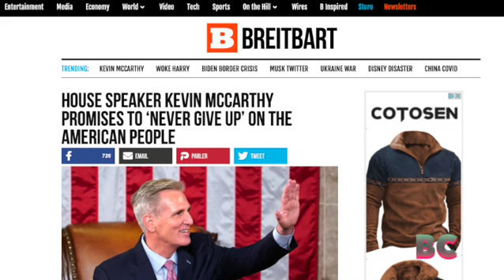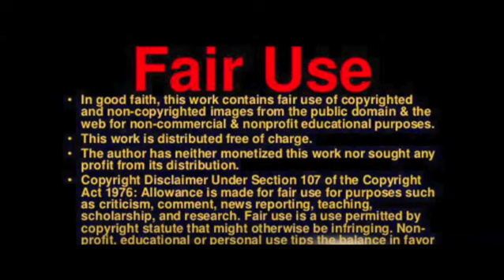House Speaker Kevin McCarthy Promises to ‘Never Give Up’ on the American People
House Speaker Kevin McCarthy told Congress that the lead-up to his Speakership election made clear that he “never” gives up and would “never give up” on the American people during his first address as Speaker.

McCarthy addressed members of the House of Representatives as Speaker of the House for the first time in the early morning hours of Saturday after he secured the speakership on the 15th vote.

“That was easy, huh?” McCarthy joked after being introduced by House Democrat Leader Hakeem Jeffries (D-NY). “I never thought we’d get up here. Thank you, Minority Leader Jeffries. I gotta warn you, two years ago I got 100 percent of the vote from my conference.”